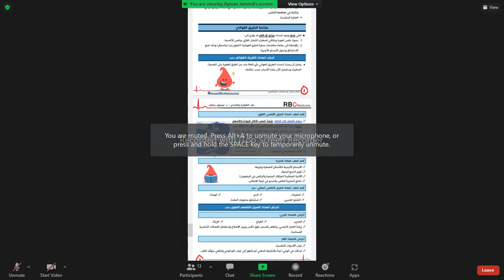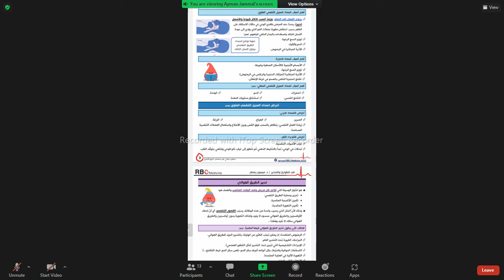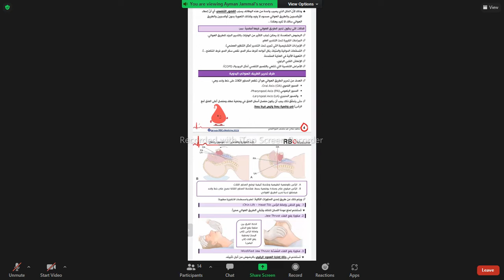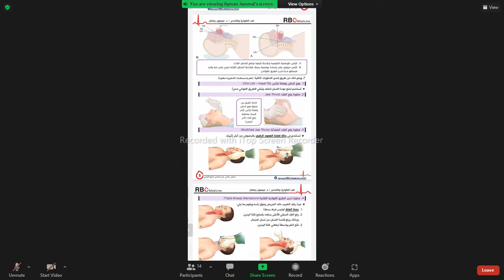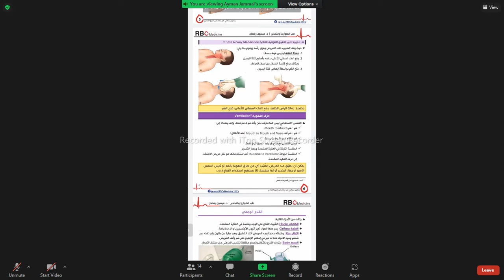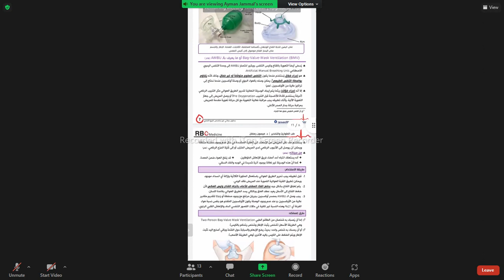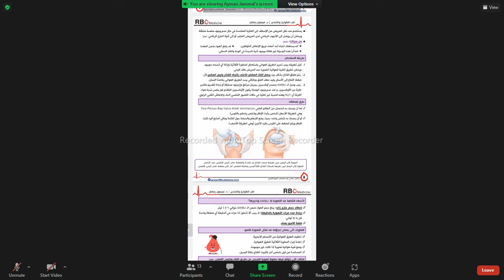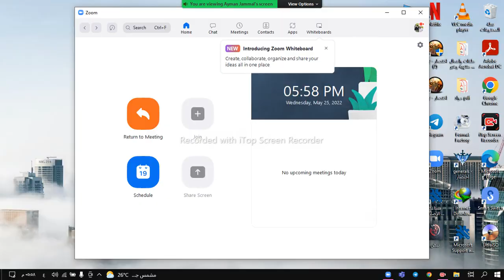المحاضرة التاسعة _ إنسداد الطرق الهوائية